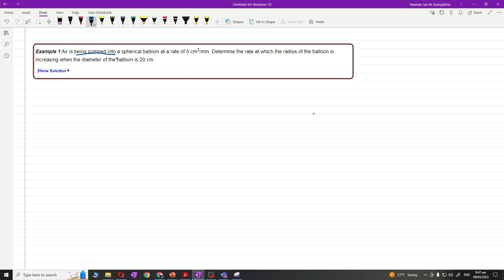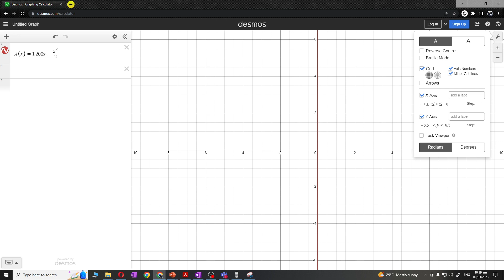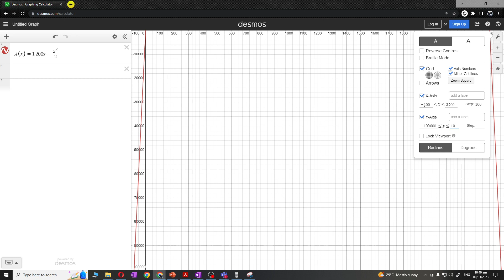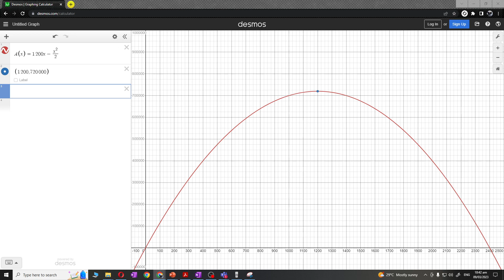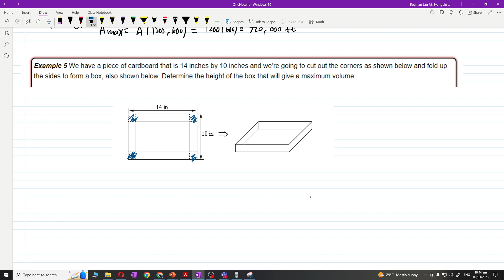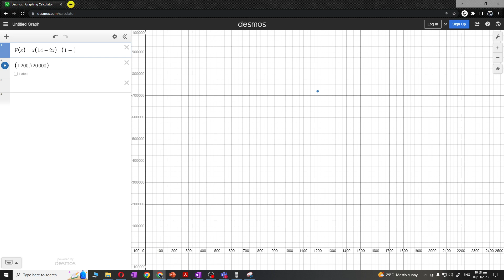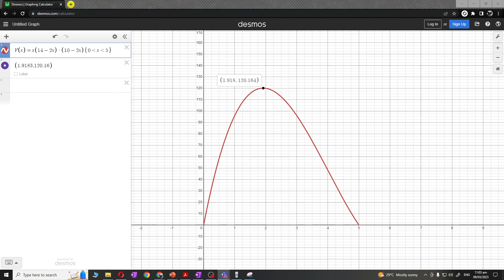(1) Time Rates (2) Optimization Problems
References: (1) (2) Calculus by Stewart (2018)